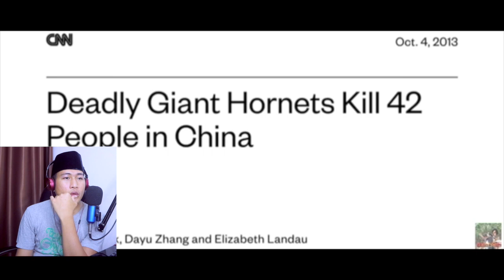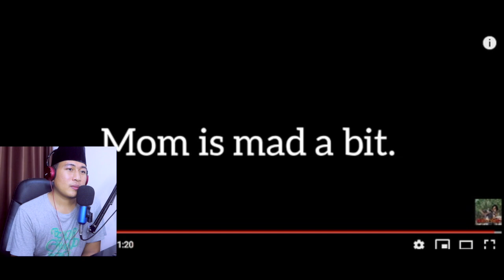24 hours On Tree Challenge - Indonesia Reaction